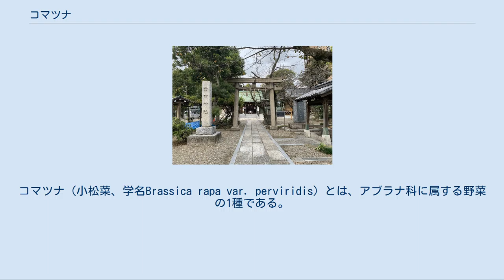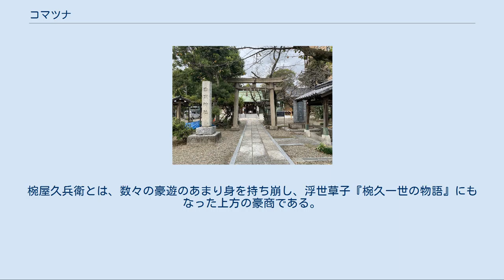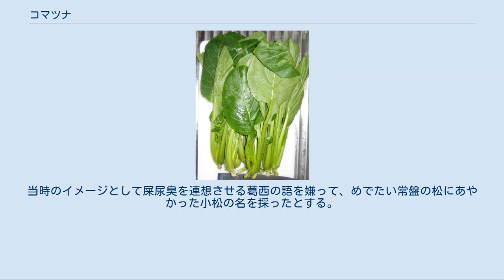コマツナ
コマツナ（小松菜、学名Brassica rapa var. perviridis）とは、アブラナ科に属する野菜の1種である。
冬菜（フユナ）、鶯菜（ウグイスナ）とも呼ばれる。
また、コマツナも含めてアブラナ科の野菜が咲かせる黄色い花全般を菜の花と言う。
 小松菜発祥の地とされる香取神社（東京都江戸川区中央）。
「小松菜産土神」の碑がある。
 コマツナは、ツケナ類（野沢菜、チンゲンサイなど、アブラナ科の非結球葉菜の総称）の1種で、江戸時代初期に現在の東京都江戸川区小松川付近で、ククタチナ（茎立ち）を品種改良して栽培され始めたと言われている。
 小松川地区にある香取神社には小松菜の由来が伝わる。
1719年（享保4年）、徳川吉宗が鷹狩りで食事をする際香取神社が選ばれ、時の神主亀井和泉守永範が接待したが、これといった食材もなかった。
そこで餅のすまし汁に青菜を彩りに添えたところ、吉宗はこの青菜を気に入り、神社の地名から小松菜と命名したという。
 江戸時代に江戸で栽培が始まった経緯もあり、コマツナは関東地方で古くから親しまれてきた野菜である。
東京都では、コマツナの栽培が始まった江戸川区以外でも、葛飾区、足立区、八王子市、武蔵村山市、町田市、府中市、立川市など、生産の盛んな地域が目立つ。
ただ、東京都以外の栽培地としては、埼玉県、神奈川県、千葉県といった東京近郊（首都圏）が目立っていた。
しかし、その後、大阪府・兵庫県・愛知県・福岡県などの日本各地の大都市近郊でも盛んに生産されていった。
 コマツナは耐寒性が強く、冬に霜が降りたり、非常に強い冷え込みで葉が凍っても枯れることは少ない。
このようなこともあり、コマツナの旬は冬であり冬菜の1つとして親しまれてきた。
しかし、本州などでは積雪が無ければ周年の栽培が可能であるため、次第に周年栽培されるようになっていった。
収穫までの栽培日数は、秋冬まきは80日から90日かかるのに対し、夏は20数日程と短い。
 農薬だけに頼らない病害虫防除や安定生産のため、夏と冬を中心に無加温ハウスでの栽培も試みられている。
市場出荷のほか、農産物直売所での販売も行われている。
 コマツナの旬は冬で、関東地方ではハクサイと共に冬の野菜の代表格とされる。
東京風の雑煮には欠かせない野菜の1つである。
ホウレンソウ（アカザ科）と似た使い方をされることが多いものの、あっさりした味わいと手軽さから、ホウレンソウより用途は広く、灰汁（あく）が少ない扱いやすく食べやすい野菜とされる。
味噌汁、鍋料理に入れられる他、おひたし、炒め物などでも使用される。
 現在は年を通して栽培・収穫が可能だが、コマツナは江戸時代から関東で栽培された「冬菜」として認知されているので、関東風の雑煮など冬の献立も有名である。
味噌や醤油だけでなくバターやクリームとの相性も良く、洋風にも調理できる。
 コマツナの菜の花は、花が開いてしまうとえぐみが出てくるため、蕾のうちに食する方が良いとされている。
 また、日本ではコマツナの種子が安定して入手でき、栽培が容易で生育が速いことなどから、成長試験（肥料効果の評価）や発芽試験（堆肥の腐熟度評価）に常用されている。
 コマツナはビタミンAに富み、鉄分などのミネラルが豊富で、野菜の中では、ケールに次いで、カルシウムの含有量が高いことでも知られる。
その他、ビタミンK1が多くまた硝酸根も多い。
 コマツナは、比較的傷みやすい野菜なので、収穫または購入してから2日か3日以内で使い切ることが望ましい。
 使い切れなかった場合は、濡れた新聞紙で包んでビニール袋に入れて保湿対策をするが、冷蔵の場合は密閉すると萎れやすくなる。
立てて（生えている状態に近づけて）保存することで、葉から水分が蒸発することを防げる。
冷凍の場合は、硬めに茹でてから使いやすい長さに切り、水気をよく切って荒熱をとり、タッパーやラップなどで密封して冷凍保存する。
 コマツナは暑さにも寒さにも強く、半日陰でもよく育ち、プランターでも簡単に栽培できる。
コマツナは比較的病害や連作障害が少ないため、家庭菜園でも育てやすいが、害虫に食べられやすい。
日当たりと水はけを良くし、有機物を多く含む肥えた土で育てると美味しく育つ。
 あるいは、液肥を使った水耕栽培によって作物を土壌から隔離し、清潔に保って育てる方法もある。
一般家庭でも、ペットボトルなどを活用して苗床を作れば栽培できる。
 コマツナの生育の適温は10 ℃から25 ℃程度で、霜が降りる季節に...